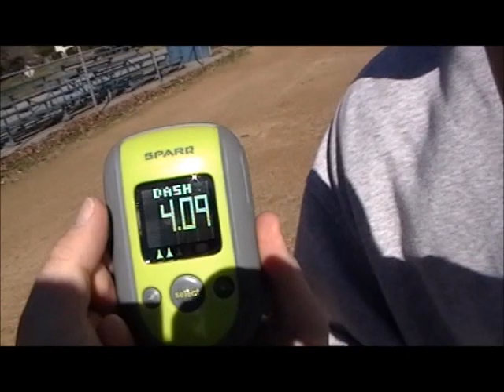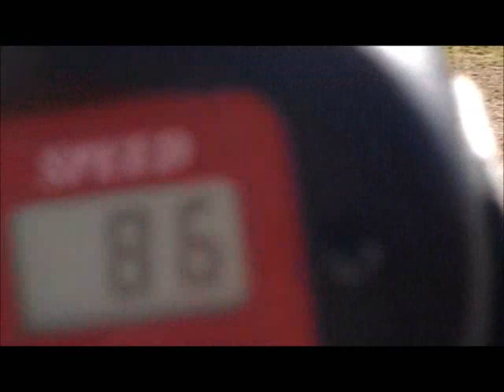Jake Horew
Jake Horew     5'11"